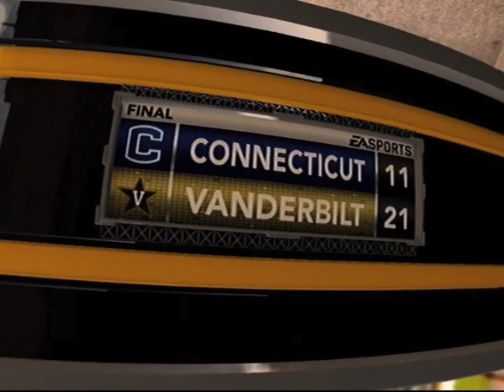NCAA Football 12 | Vanderbilt vs Connecticut - Dynasty - Week 2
Laxroxotopher and his Vanderbilt commodores face off against the uconn huskies in knoxville tennesse!
Twitter.com/laxroxtopher